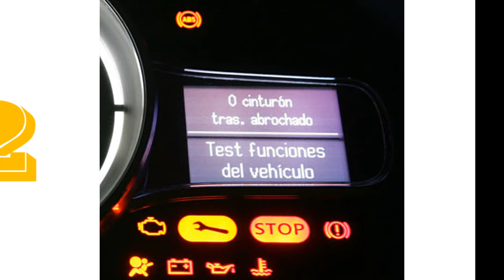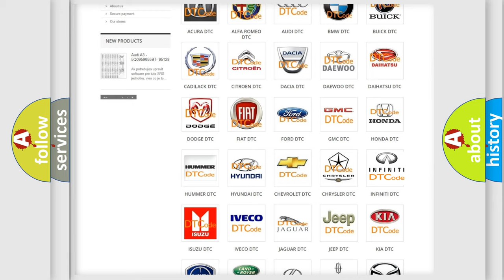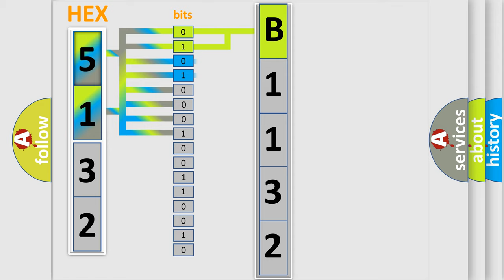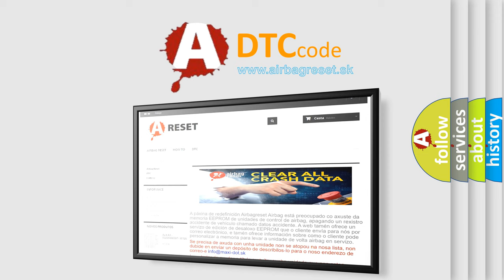DTC Infiniti B1132 Short Explanation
Contents:
0:21 Basic DTC analysis according to OBD2 protocol standard.
1:48 Insight into programming
2:58 A diagnostically understandable description of the Diagnostic Trouble Code
3:05 Basic error definition

Make:
Infiniti
Code:
B1132
Definition:
SRS RF Side Airbag Module
Description:
Right side air bag module circuit is shorted between lines.
Cause:
1. Visually check the wiring harness connection.
2. Replace the harness if it has visible damage.
3. Replace the front RH seat back assembly.
4. Replace the air bag diagnosis sensor unit.
5. Replace the related harness.